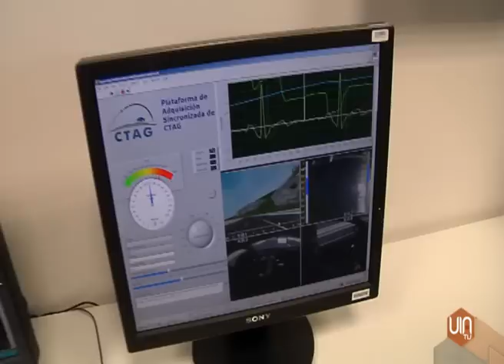El CTAG cuenta con una pista para coches inteligentes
El presidente de la Xunta ha visitado hoy el centro tecnológico de Galicia para comprobar de primera mano cómo funciona la primera para pista para vehículos inteligentes.  Un proyecto innovador en el que se han invertido 10 millones de euros.